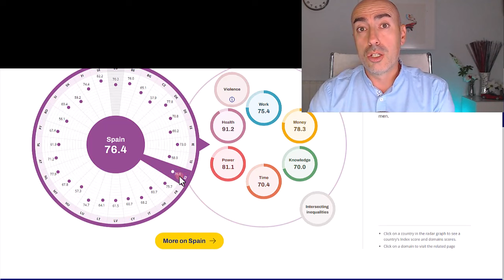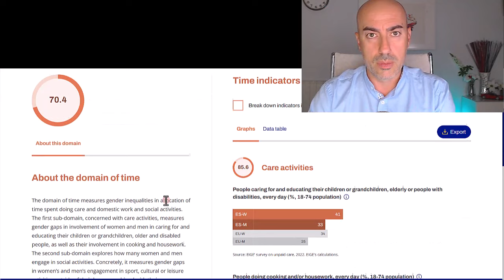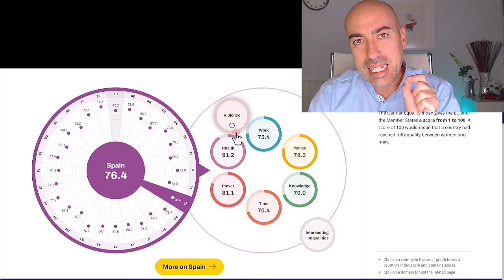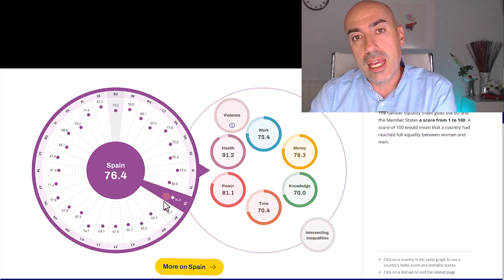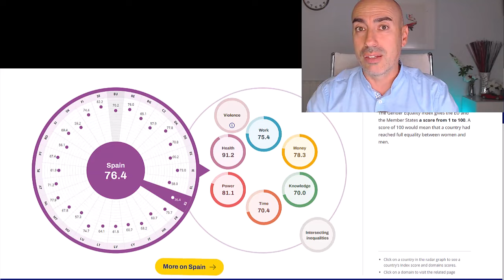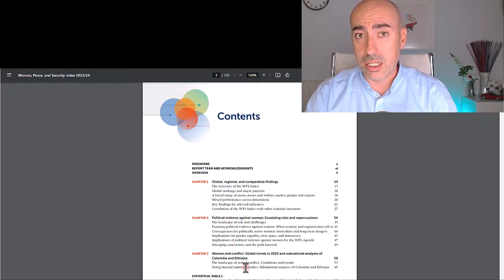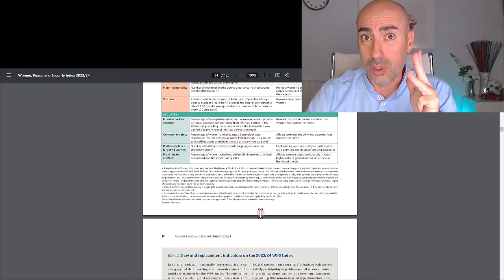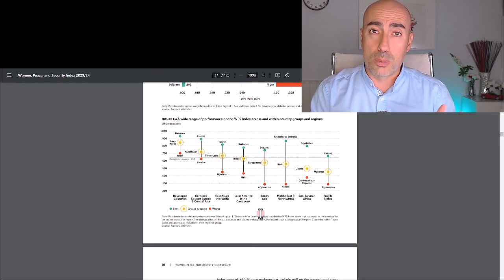📛 MENTIRAS DE GÉNERO 📛 Psicólogo contrasta Ranking Igualdad de Irene Montero con Datos Científicos